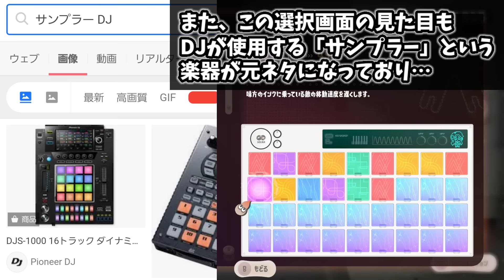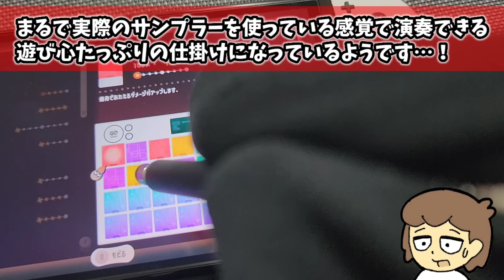【サイドオーダー】ヒメちゃんドローンをしつこく回転させすぎると…まさかの現象が！？ ゲームに隠れた細かすぎる小ネタ集【スプラトゥーン3】@レウンGameTV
今回は、追加コンテンツ「サイド・オーダー」
に隠れた細かすぎる小ネタを集めました！